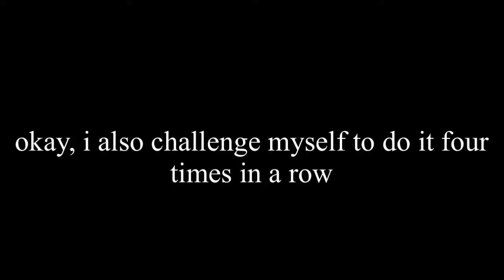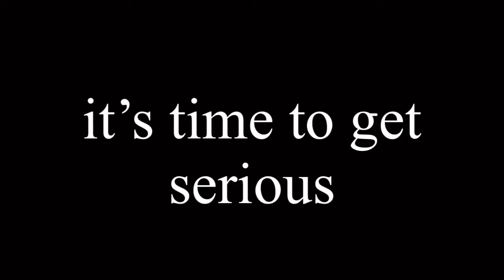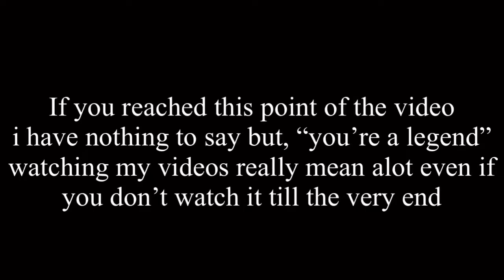I did @PavelskiBH Impossible platform movement on mobile…